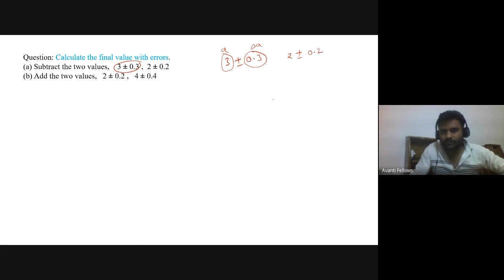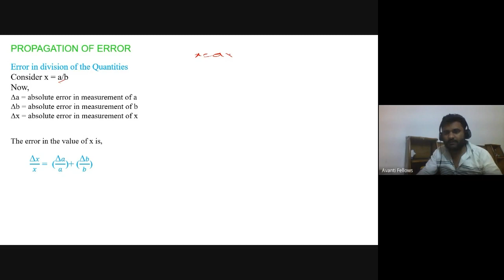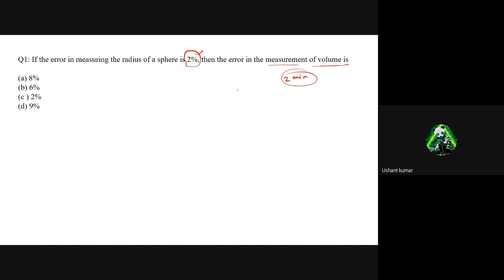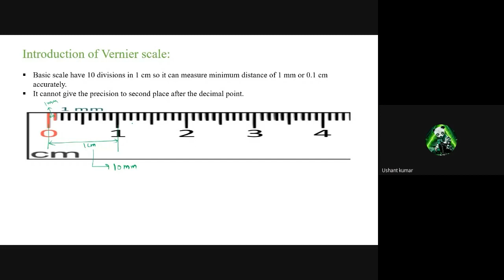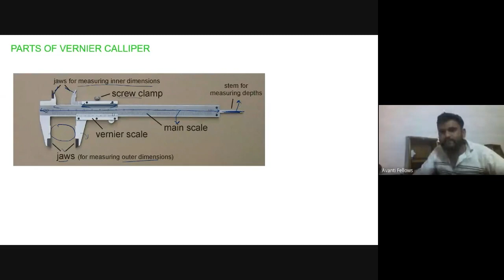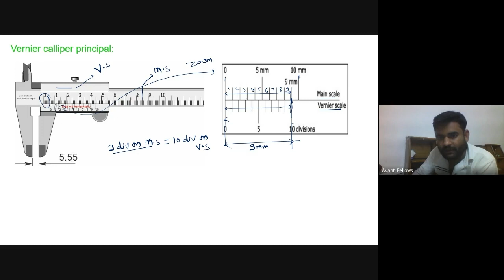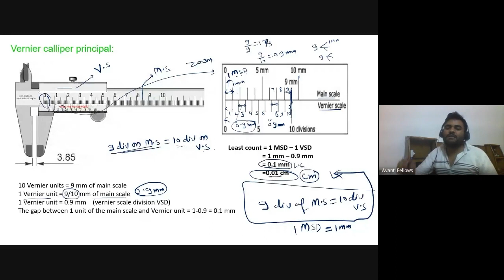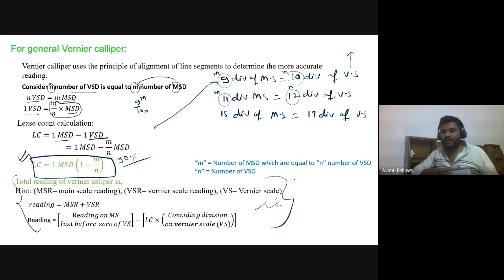11B14 - Physics (2022-12-22)